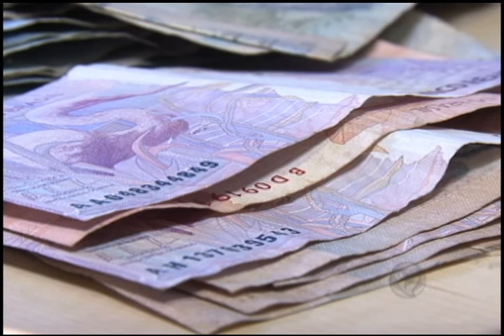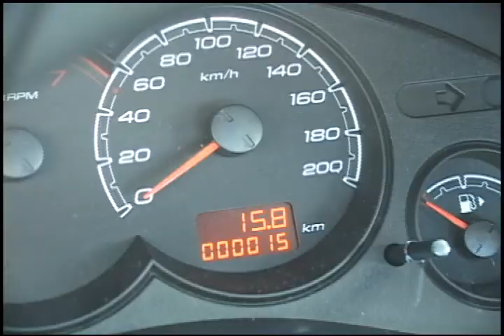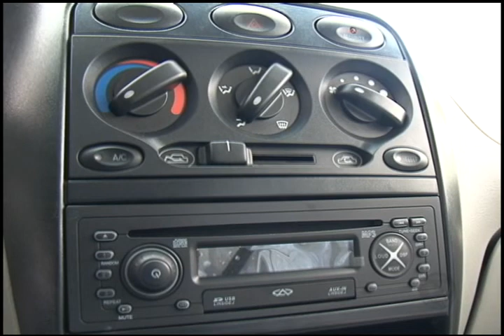BG Marabá Segunda feira 16 de Junho de 2014